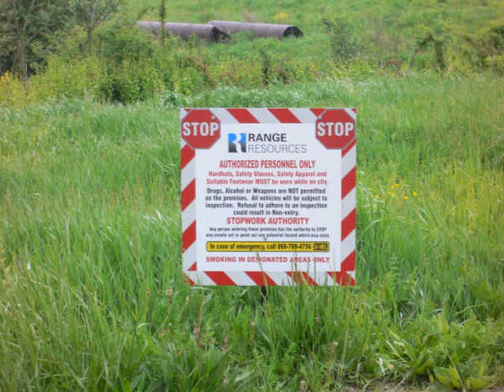CHEC Marcellus Shale Gas Extraction Documentary with Terry Greenwood on 6/12/2010 Part 4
Terry Greenwood talks about the impacts of Marcellus Shale gas drilling in his community.